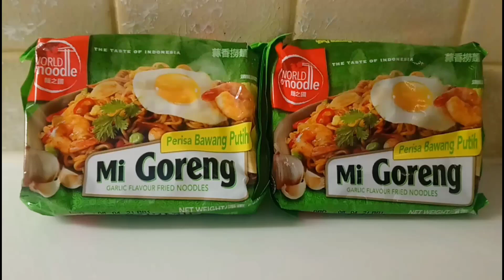ASMR MUKBANG Malaysian Fried Noodles Combining with Bitter gourd + Green🌶 + Sambal Terasi😋